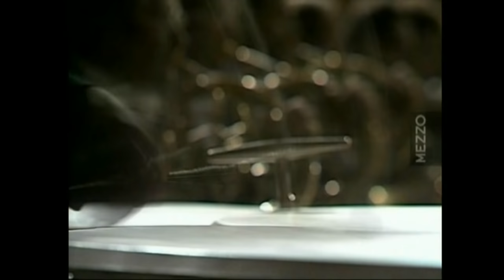Bruckner - Symphony No 8 in C minor - Karajan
Anton Bruckner
Symphony No 8 in C minor

1979